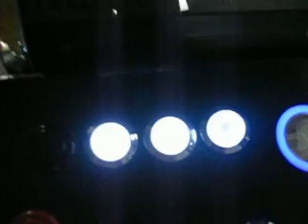4072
good first take starting on Bob